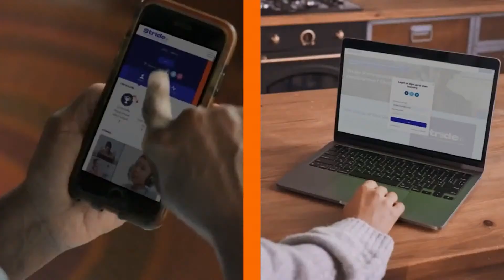Dr. Cavil's Inside The HBCU Sports Lab | Episode #501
Time for the first lecture of the week!